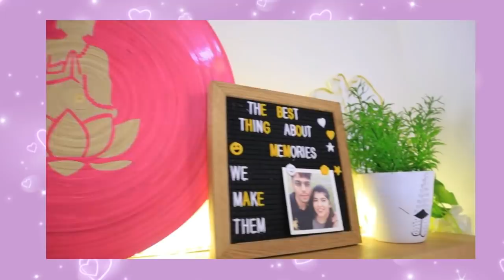11 ways of staying Positive! Calm! Motivated ! In this pandemic | Lifestyle Changes & To-Do’s !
Hey Guys,

How to feel motivated in pandemic
How to stay positive and calm in this tough times

Snapchat :- Ruchi M ( Id - ruchi28c)
1. Camera I used :- Canon 1300D ( EF 18- 55 m/ S55-250mm lens ) / Iphone X camera / G7x
2. Editing software :- Imovie / Filmora / sometimes i use FCP as well
3.Lights i use . **Watch this video ***
5. Status :- I am Married , currently living in Mumbai (City of Dreams)
My Uploads :-
Lots of Love
Stay Happy :)